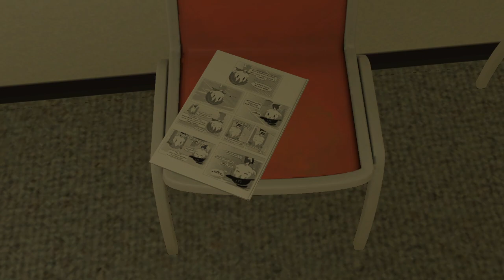Cyclone (Early Access) - Fast Walkthrough [NOT SPEEDRUN] No Commentary